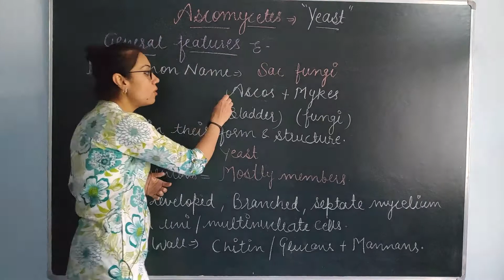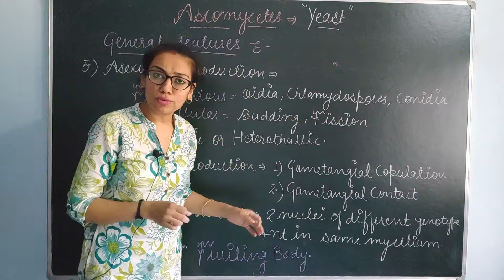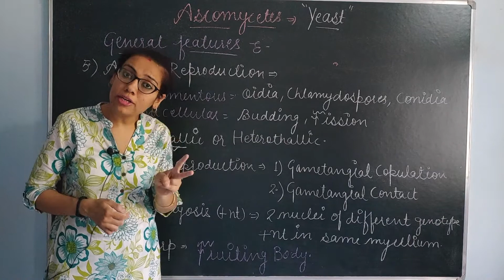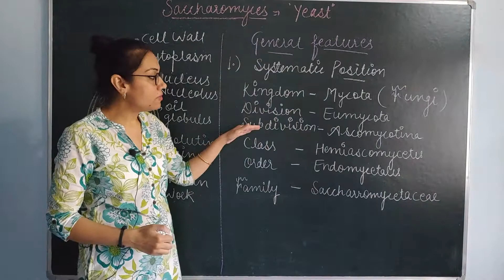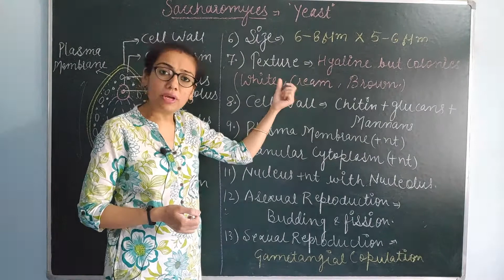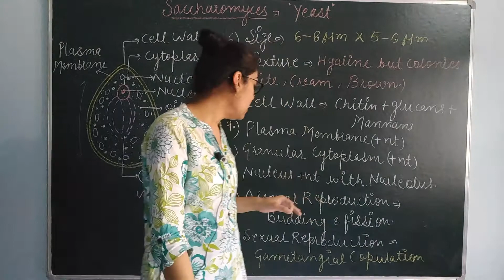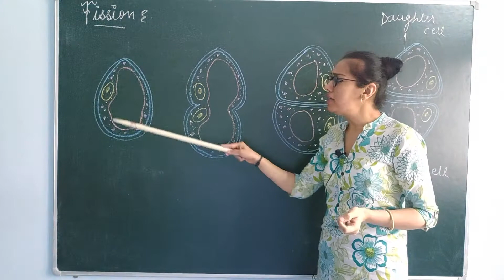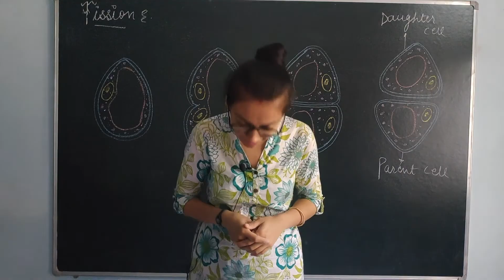LECTURE 51:BIOLOGY XI- BIOLOGICAL CLASSIFICATION- FUNGI- YEAST- ASEXUAL REPRODUCTION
1. General characteristics of "Ascomycetes"..

2. Cellular structure of one of the most popular representatives of "Ascomycetes", i.e., Yeast (Saccharomyces)..

3. Modes of Asexual reproduction in Yeast, i.e., Budding & Fission..